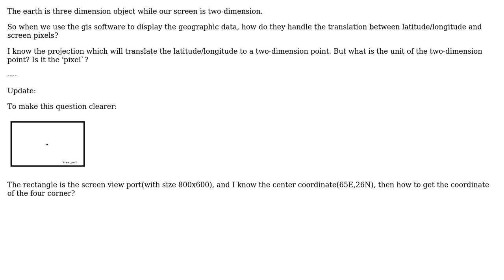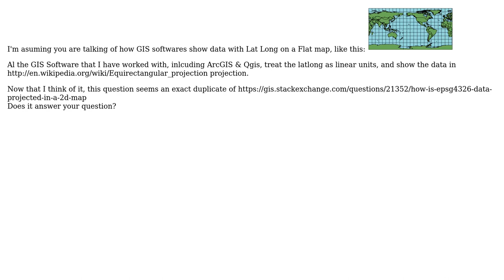GIS: How to make the translation between latitude/longitude and screen pixels?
With thanks & praise to God, and with thanks to the many people who have made this project possible! | Content (except music & images) licensed under CC BY-SA | Music | Images & others | With thanks to user Glorfindel user giser user Devdatta Tengshe and the Stack Exchange Network Trademarks are property of their respective owners. You are responsible for your own actions.